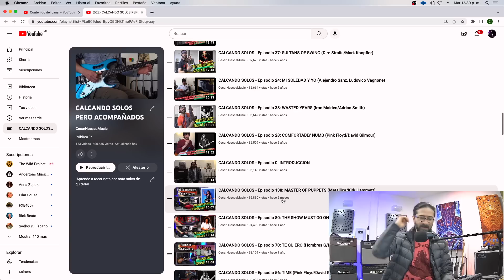VOZ DE LOCUTOR - Episodio 164: ¿POR QUÉ PARÉ CALCANDO SOLOS? HOY LES DIGO LA VERDAD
Aquí un poco de información acerca de la sección Calcando Solos, qué va a pasar, qué ajustes voy a hacer y cuento más a detalle del porqué decidí pararla por completo. ¡Que lo disfruten!